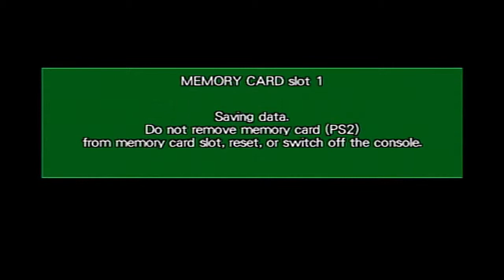Dragon Ball Z Budokai - Part 9 - PS2 Résistance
Fusion ha.